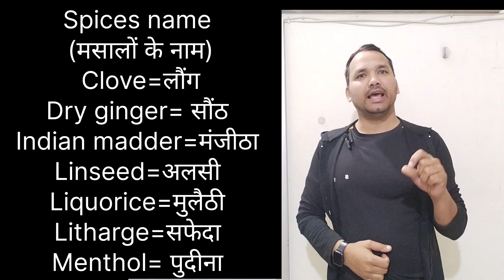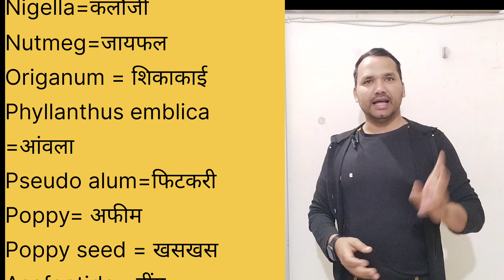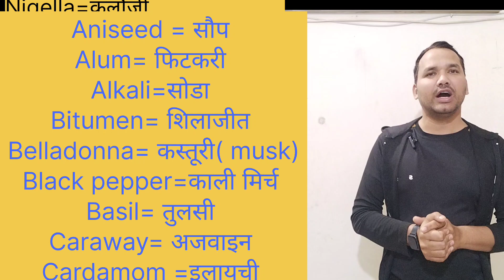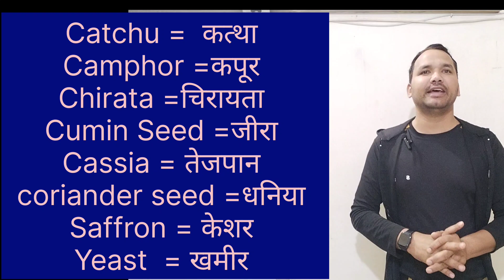indian spices name हिंदी एंड in English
know the Indian spices name and and in English